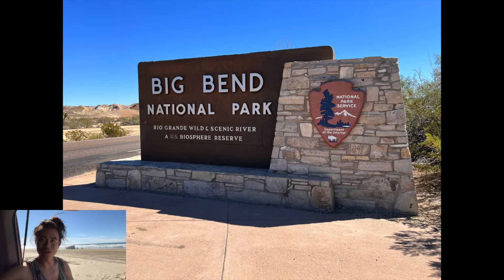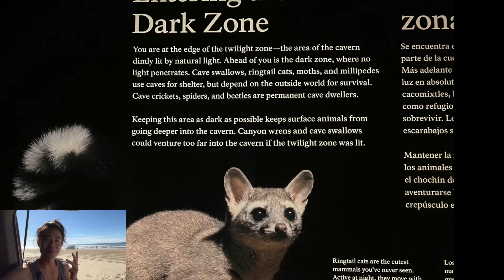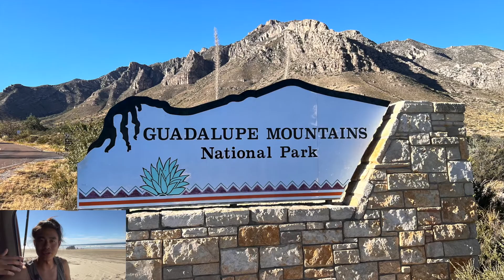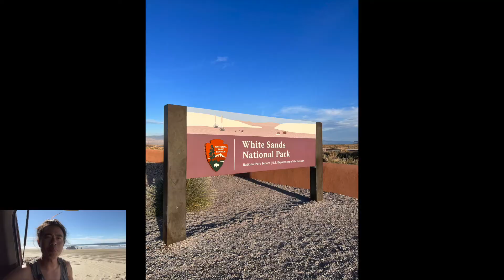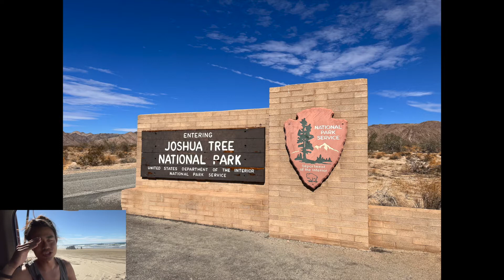1 Month of Honda Element SUV Van Life!